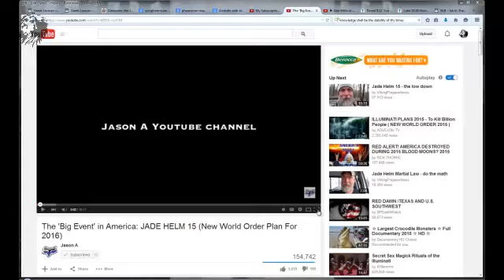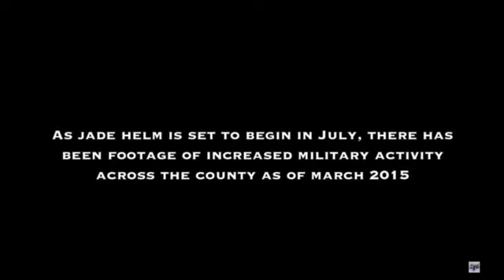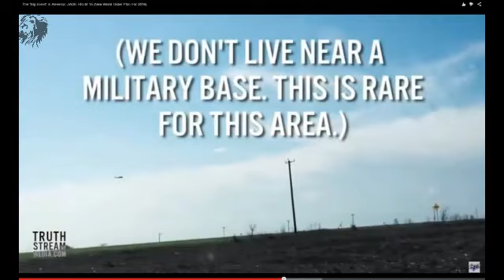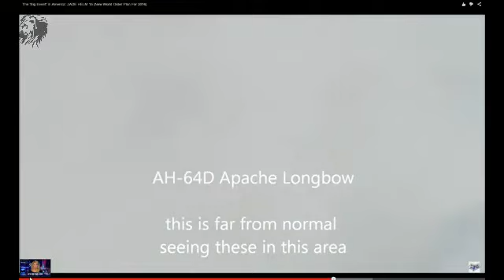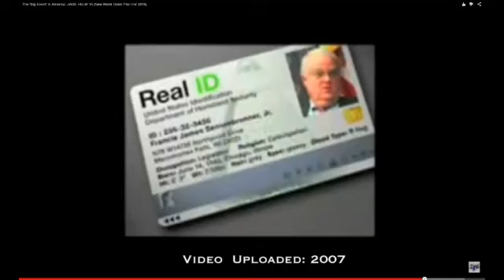JADE HELM(Marshall law in the works)